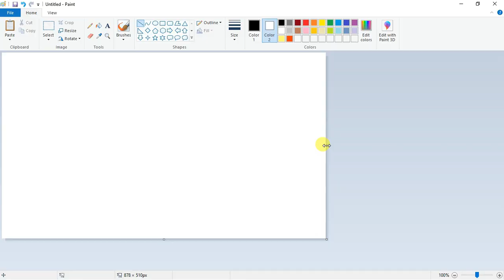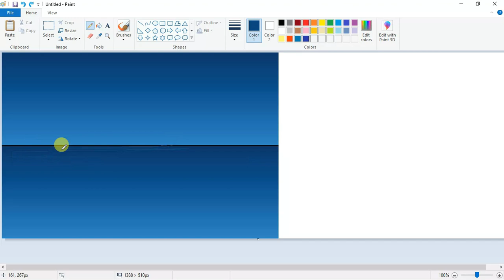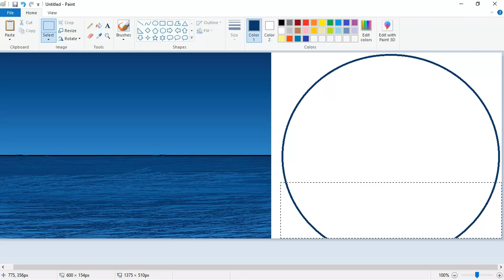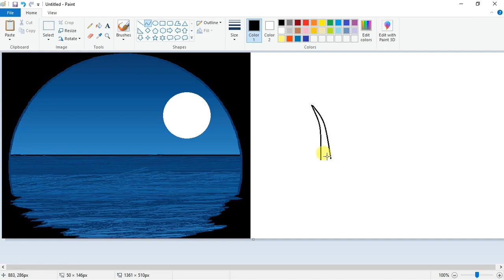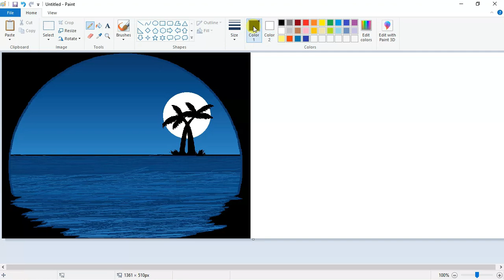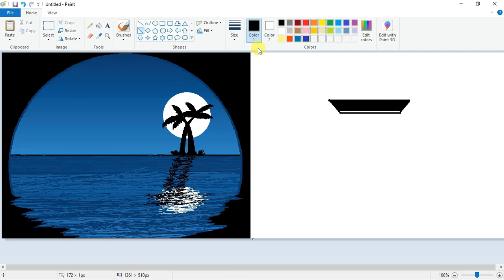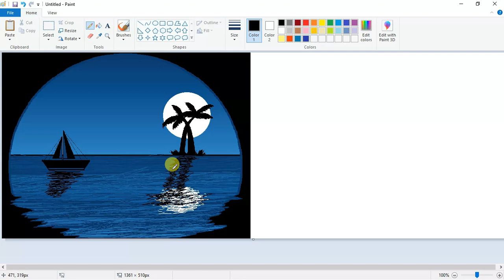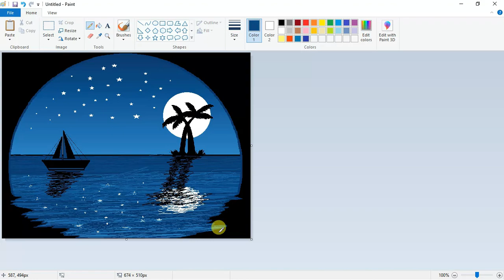Simple Drawing in MS Paint Tutorial Part - 3 | F5 Classes